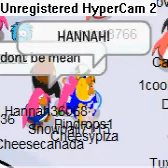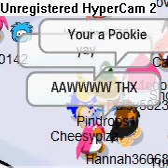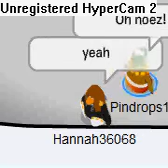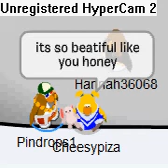FUNNY: Getting the ladies on CP! ;)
Just shows how a simple outfit change gets the ladies running to you like magnets to metal. Getting a GF will be easy! DO NOT COPY OR STEAL MY STYLE.